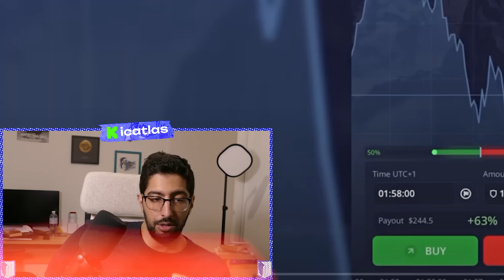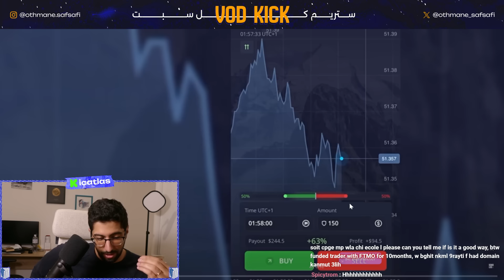واش تقدر تدير الفلوس من trading؟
ستريم كل سيمانة